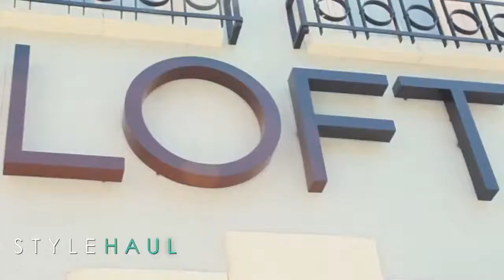On the Scene Glee's Jayma Mays at LOFT Calabasas